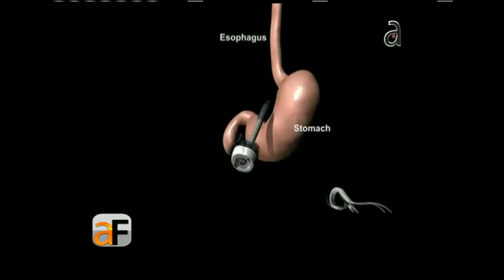Gobernador de Nueva Jersey se somete a operación - América TeVé